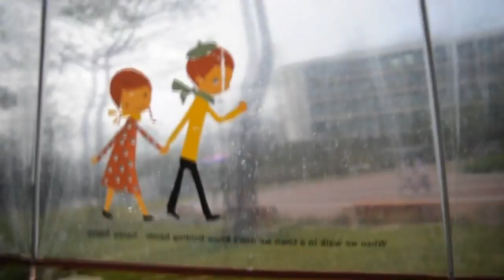Tindersticks - Raindrops (HD) (Tindersticks - This Way Up, 1993)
Tindersticks - Raindrops (HD) (Tindersticks 1993)

Tindersticks are a rock band from Nottingham, England. Their sound is characterised by orchestral backing, lounge jazz, and soul; the orchestrations of multi-instrumentalist Dickon Hinchliffe (who left the band in 2006) and the baritone of lead vocalist Stuart A. Staples are the band's hallmarks. Tindersticks augment their instrumentation with Rhodes piano, glockenspiel, vibraphone, violin, trumpet, trombone, clarinet, bassoon, Hammond organ, and many more.

Members
Stuart Ashton Staples, born 14 November 1965 - Lead voice, guitar, melodica
Neil Timothy Fraser, born 22 November 1962 - lead guitar, vibraphone
David Leonard Boulter, born 27 February 1965 - keyboards, percussion
[edit] Former members
Dickon James Hinchliffe, born 9 July 1967 - violin, guitar, voice, piano, string and brass arrangements (member until 2006)
Alasdair Robert De Villeneuve Macaulay, born 2 August 1965 - drums, percussion, trumpet (member until 2006)
Mark Andrew Colwill, born 12 May 1960 - bass guitar (member until 2006)

Discography
Studio albums
Tindersticks (aka First Album) (This Way Up, 1993) — UK #56
Tindersticks (aka Second Album) (This Way Up, 1995) — UK #13
Curtains (This Way Up, 1997) — UK #37
Simple Pleasure (Island, 1999) — UK #36
Can Our Love... (Beggar's Banquet, 2001) — UK #47
Waiting for the Moon (Beggar's Banquet, 2003) — UK #76
The Hungry Saw (Beggar's Banquet/Constellation records, 2008) — UK #81
Falling Down a Mountain (4AD/Constellation records, 2010) — UK #90, FR #52[3]

Other Albums
Amsterdam February 94 (This Way Up, 1994)
The Bloomsbury Theatre 12.3.95 (This Way Up, 1995) — UK #32
Marks Moods (Polygram, 1997)
Donkeys 92-97 (This Way Up/Island, 1998) — UK #78
Live at the Botanique  9th-12 May 2001 (Tippy Toe, 2001)
Coliseu dos Recreios de Lisboa  October 30th, 2001 (Tippy Toe, 2003)
Working for the Man (Island, 2004)
BBC Sessions (Island, 2007)
Live at Glasgow City Halls 5 October 2008(Lucky Dog, tour only release, 2008)

Original Soundtracks (OST)
Nénette et Boni (This Way Up/Island, 1996) — UK #104
Trouble Every Day (Beggar's Banquet, 2001)
35 rhums / 35 Shots of Rum (2008)
White Material / White Material (2010)

Solo Albums / Side Projects
Alasdair Macauley - 3head - 3head (Beat (Japan), 2000)
Stuart A. Staples - Lucky Dog Recordings 03-04 (Lucky Dog, 2005)
Neil Fraser - The London Dirthole Company - Fool's Errand/Stripshow (7" Vinyl) (Phono Erotic, 2005)
Stuart A. Staples - Leaving Songs (Beggars Banquet, 2006)
Stuart A. Staples - Souvenir '06 (Tour E.P.) (Lucky Dog, 2006)
Dickon Hinchliffe - Keeping Mum O.S.T. (Wrasse Rec, 2006)
David Boulter & Stuart A. Staples - Songs for the Young at Heart (Rough Trade/City Slang, 2007)
Dickon Hinchliffe - Married Life O.S.T. (Lakeshore Records, 2008)
Dickon Hinchliffe, Al Macauley - Last Chance Harvey O.S.T. (Lakeshore Records, 2008)
Stuart A. Staples sang on The Secret Place for Yiann Tiersen's "Les Retrouvailles" (2006)
Stuart A. Staples also sang on This Light Holds So Many Colours for Rodrigo Leão's "A Mãe" (2009)